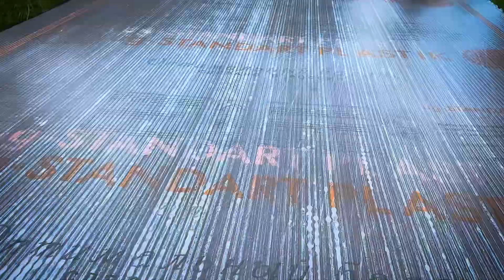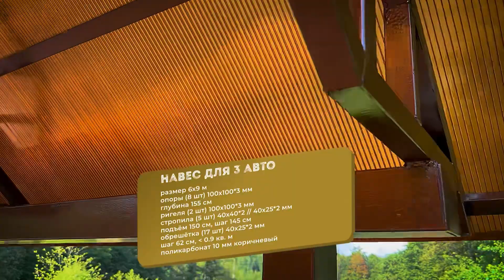Навес на три машины 6х9 из поликарбоната от Спецкаркас | Навес из поликарбоната на 3 машины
Москва, Московская область